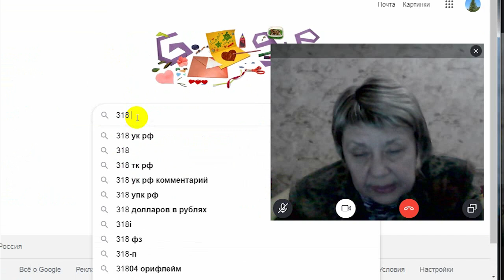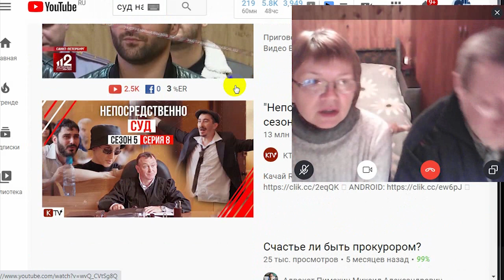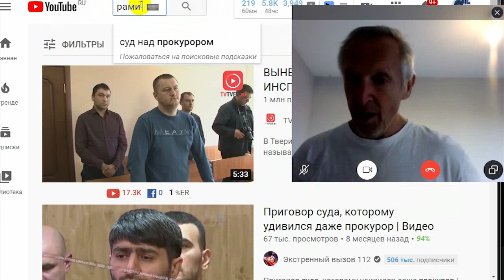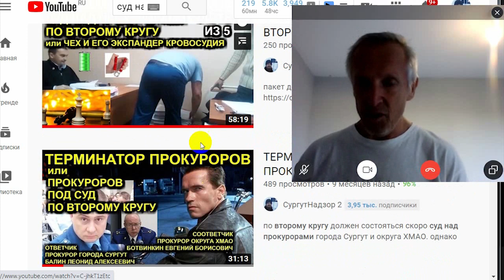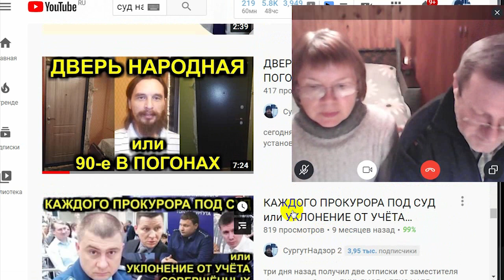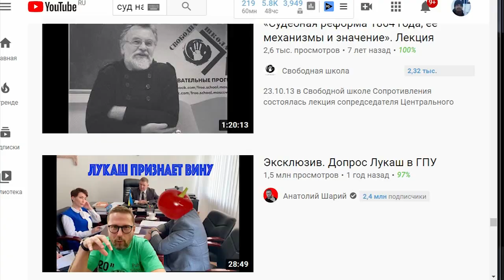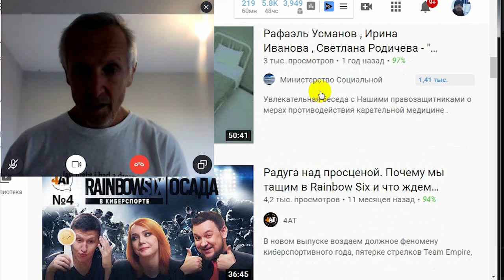2/3 ДВА ГОДА ПСИХУШКИ или ДВА СЛОМАННЫХ ПАЛЬЦА 2020.12.01 Сургут Кемерово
гуманизм РФ зашкаливает: Наталье проезд без маски в автобусе грозит уголовное дело и два года психушки либо могли сломать два пальца

контакты Натальи
скайп zvezda10025

Я Человек Наталья Васильевна Заречнева, пенсионер, Ветеран труда, трудового стажа более 30 лет, живу в пгт.Зеленогорский, Крапивинского района, Кемеровской области.
13 августа 2020 в 8-17 местного времени купила билеты на рейс 8-20 Зеленогорский-Крапивинский и на 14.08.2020 на 10-30 Зеленогорский- Кемерово.
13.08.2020 с билетом на рейс 8-20 Зеленогорский-Крапивинский я зашла в автобус села на свое место и тут посадочный контроллер Тимонова Любовь Владимировна потребовала от меня надеть маску, после моего отказа вызвала полицию, приехал участковый уполномоченный капитан полиции Коньков Александр Николаевич, который стал брать объяснение с кондуктора Кужевой Татьяны. Пассажиры пересели на следующий рейс, который был через 40 минут, со мной стал проводить беседу по масочному режиму Коньков А.Н., я потребовала документального подтверждения, он не предоставил, мотивируя тем, что документы с собой не возит и предложил проехать до отдела МВД по Крапивинскому району, где мне предоставят подтверждение его законного требования. В отдел я поехала с Натальей Борисовной Нехорошевой, которая пришла меня поддержать. В отделе МВД мне дали ксерокопию распоряжения губернатора Кемеровской обл., без подписи и с печатью не по ГОСТУ р-51-511, а с печать КОНЦЕЛЯРИЯ, на что я указала офицеру которая занимается административными правонарушениями. Она попросила у меня паспорт, на что получила ответ, что паспорт ЧЕЛОВЕКУ не нужен и у меня его нет. После чего она сказала Конькову А.Н., что бы он отвез нас домой и протокол не был составлен.
А 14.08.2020 в 10-30 я села в междугородний автобус Зеленогорский-Кемерово, где тот же посадочный контроллер Тимонова Любовь Владимировна вызвала полицию за то, что я опять, как она выразилась, была без маски. Коньков А.Н. приехал в течение 10 -15 минут, был агрессивен и раздражен, не представился, не разъяснил мои права, не отдал честь, был   Сразу начал требовать от меня одеть маску, я спросила у него основание, он сослался на ФЗ-417, я спросила: «А что у нас объявлена ЧС? Тогда обеспечьте меня СИЗ» На что он ответил, что у меня должна быть своя маска.
-А что маска является СИЗ? - спросила я. На что он очень злился и кричал, что бы я одела маску или выходила из автобуса. Выходить я отказалась, так как не чего не нарушала, была опрятна одета и находилась в добром здравие. Тогда он стал меня выдергивать из кресла, обхватив кольцом вокруг моей груди и солнечного сплетения, сжав мою грудную клетку, я кричала от боли и звала на помощь. При этом я держалась левой рукой за поручень впереди стоящего кресла, а в правой у меня была сумка и пакет. Коньков А.Н. стал по одному моему пальцу отцеплять от поручня, выламывая мне пальцы на изгиб. Я закричала от боли и инстинктивно укусила его за кисть руки. После чего он вышел на улицу за водителем полицейского УАЗика Комышовым К. Я. И тогда они меня схватили с двух сторон и вытащили из автобуса, потащили к УАЗику и хотели запихать в клетку для преступников, я поджала ноги и стала протестовать, после чего они затолкали меня в салон машины, где я просидела в духоте до головокружения еще минут 20, пока не приехала другая машина полицейских, куда меня пересадили ЛУЗГИН ЯРОСЛАВ ИГОРЕВИЧ, который отказался предъявлять удостоверение и ШИТИКОВ ГЕННАДИЙ ФЕДОРОВИЧ, он предъявил удостоверение. Увезли меня в отдел полиции и оставили почти на 4 часа, я не однократного обращения к и.о. начальнику участковых с вопросом ЗАЧЕМ МЕНЯ ПРИВЕЗЛИ И ПОЧЕМУ ЗАДЕРЖАЛИ? Он улыбался и говорил, что не чего не знает. Примерно в 15-00 приехал Коньков А.Н. и тогда Лузгин Я.И. стал заполнять протокол за 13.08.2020, а 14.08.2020 составлял Сергей Сергеевич (не помню фамилию), я отказалась подписывать и давать пояснение в протоколе, они нашли понятых, у одного из них не было паспорта и регистрации, он пришел в миграционную службу для оформления паспорта.

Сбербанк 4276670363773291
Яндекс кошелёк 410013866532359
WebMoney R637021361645